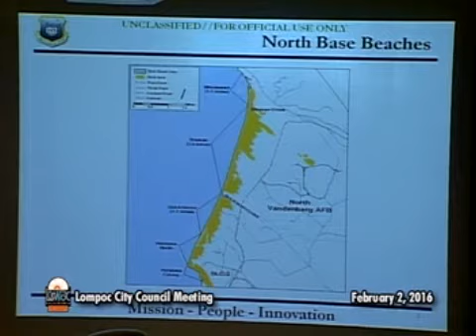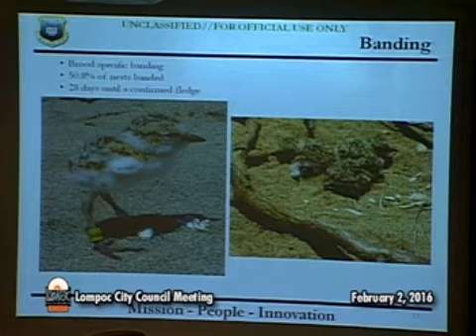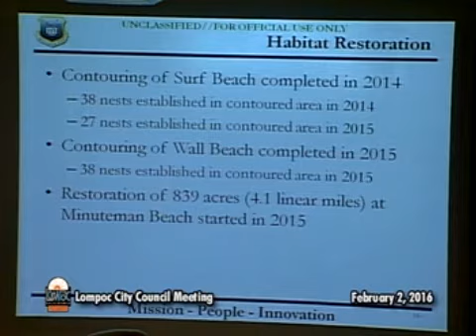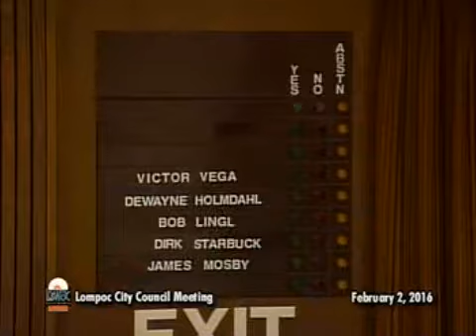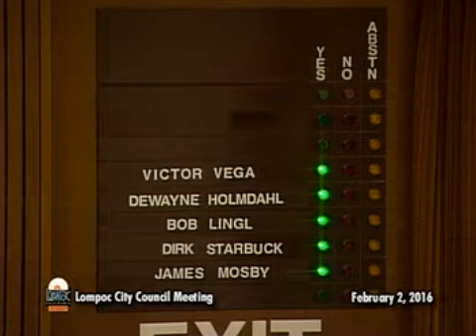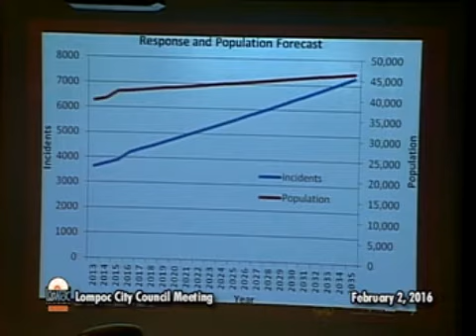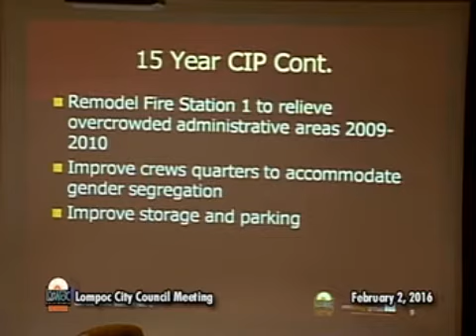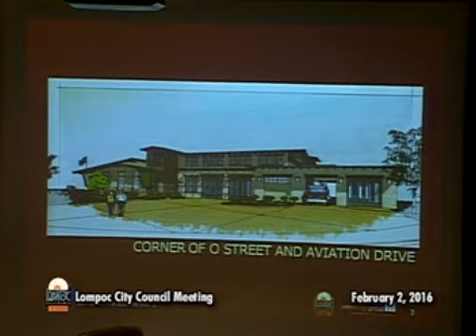Lompoc City Council 2/2/16